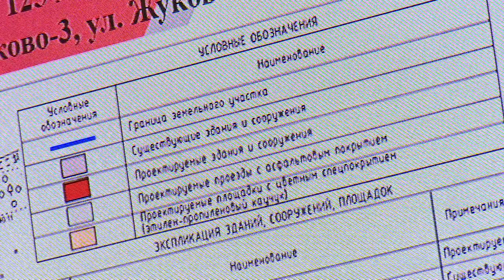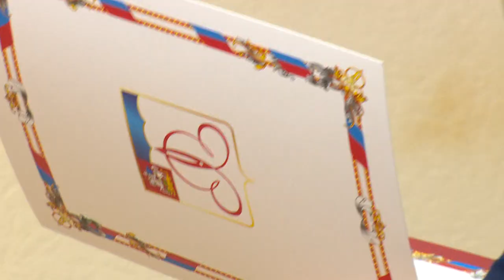Оперативное совещание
В администрации состоялось оперативное совещание. На нем рассмотрены итоги осеннего призыва в армию, ход проектирования и строительства объектов дошкольного образования, ввод земель в сельхозоборот, а также подготовка к празднованию Дня защитника Отечества.